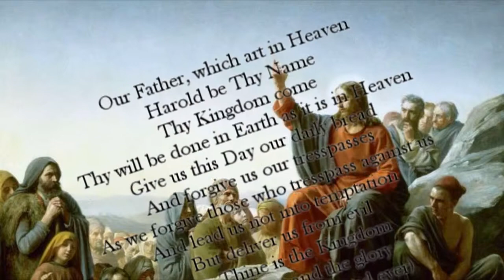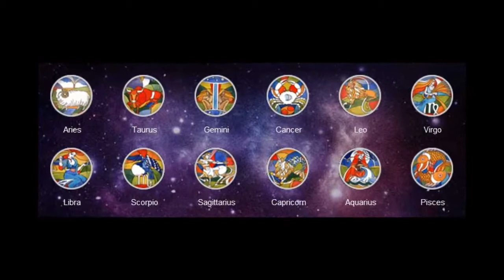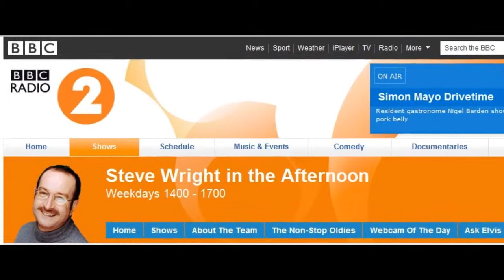Finlarg Mirror: Fairy Tales, Growing Up and the Occupy Movement